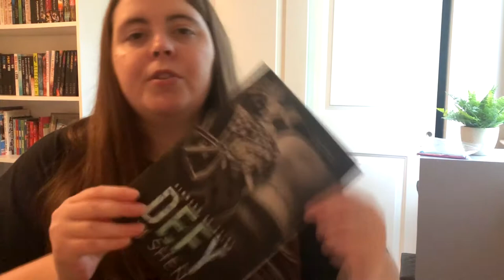Pretty Reckless by LJ Shen Review!